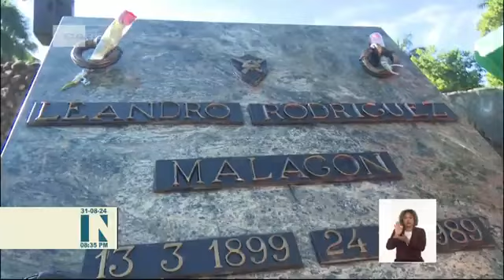Cuba Pinar del Río Recuerdan el nacimiento de Los Malagones